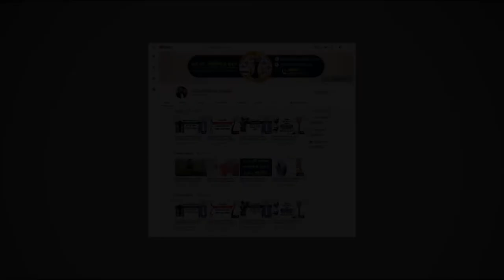কোমরের এক পাশে ব্যথা হবার কারণ কি জেনে নিন || Back Pain Treatment || Paralysis Treatment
শেয়ার করে অন্যদের সচেতন করুন।